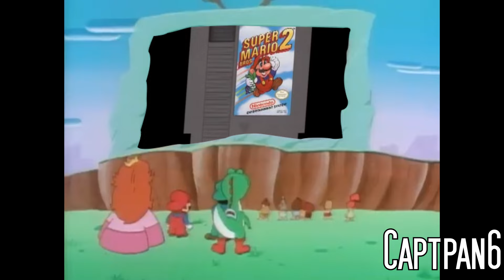YTP: The Slightly Miffed but Properly Chuffed Gamer (Irate Gamer YTP Collab Entry)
In this video, we see the wild Irate Gamma as it attempts to mate with a curious Super Mario Bros 2 cartridge.

This was part of Duck@zz's Irate Gamer Collab, which you can find here! It's got my man guysafari in it too!